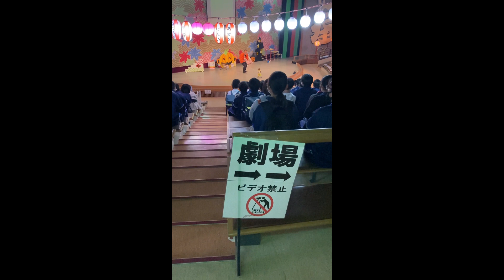弾ける修学旅行生の声をお聞きください